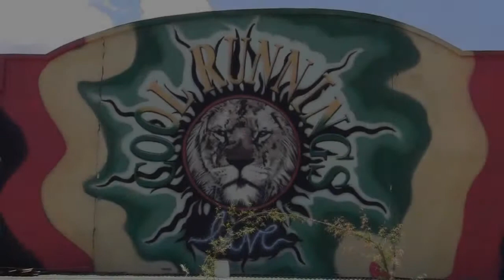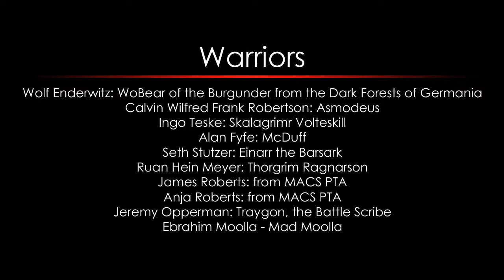ORUSTA - FHM and CoolCon 2011 (10)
A landmark tenth ORUSTA Battle video! The Warriors of ORUSTA are joined by Anja and James Roberts from MACS Pretoria, for a glorious day of baking in the sun, battling and witnessing Mad Moolla's battle cherry being crushed.

Please Note: It was by special arrangment that a previously untrained fighter (Mad Moolla) was allowed to step into the Battle Arena. Mad Moolla suffered no injury due to using Traygons battle armor, and was subjected to defense training from an accredited instructor (James Roberts - MACS Pretoria) before engaging in combat.